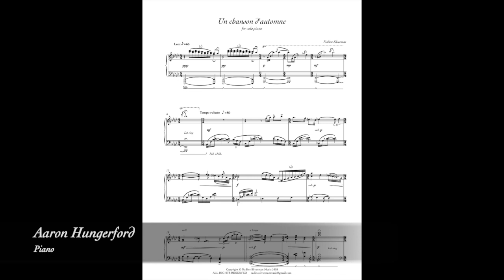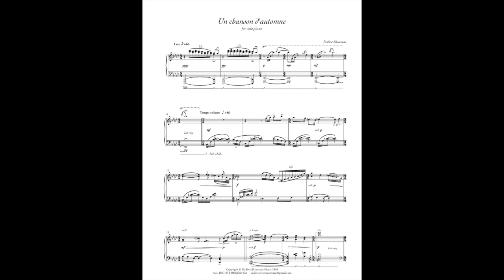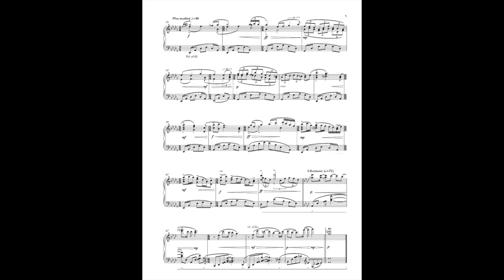Une chanson d'automne – Nadine Silverman, Aaron Hungerford (piano)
Aaron Hungerford, piano

My first composition for solo piano performed by my good friend, Aaron Hungerford.